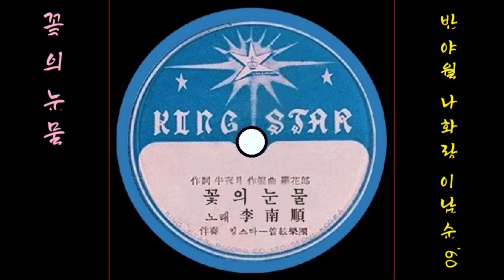꽃의 눈물 1960 이남순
K-pop 이남순 1960 꽃의 눈물, 반야월 작사, 나화랑 작곡
👌 가사

새파란 하늘 아래 꽃은 피어서
나를 나를 반겨주네
눈웃음 치네
그대가 있었길래
행복하던 내 가슴이
그대 없는 지금은 꽃이 피어도
서럽기만 해요 새빨간 꽃은 피어도
서럽기만 해요

그대가 있었길래 즐거웠던 내 가슴이
그대 없는 지금은 새가 울어도
외롭기만 해요
한없이
한이 없이
외롭기만 해요

👍 앨범

이 노래는, SP [ 집시의 여정(이미자)／꽃의 눈물 ] [ 1960 킹스타 레코드 ]에 실려 있는 노래입니다.